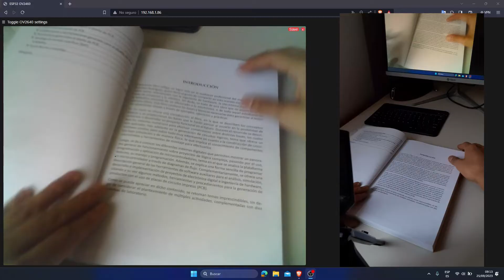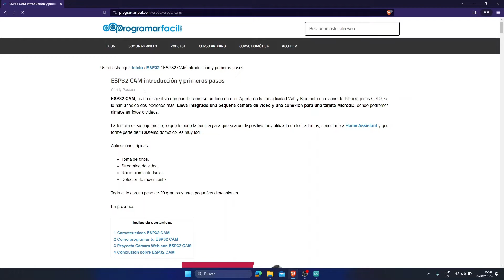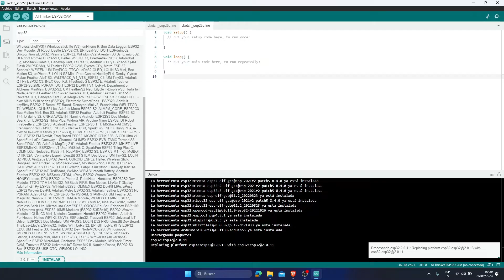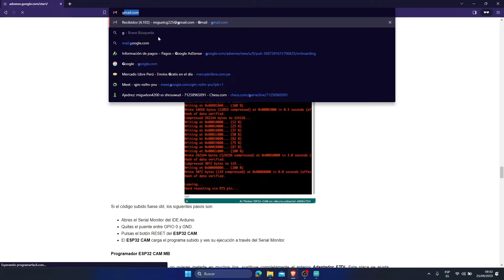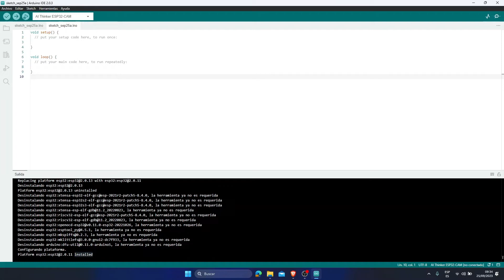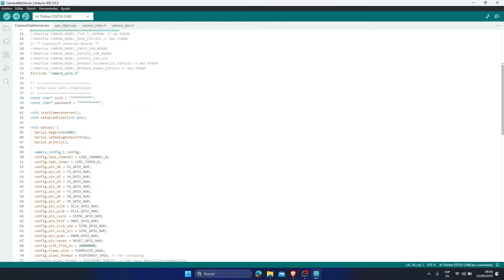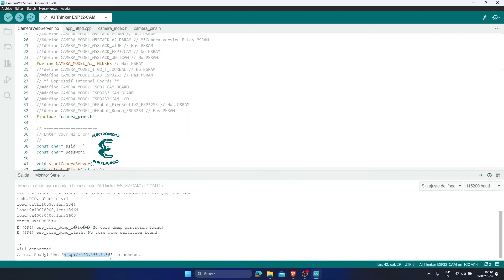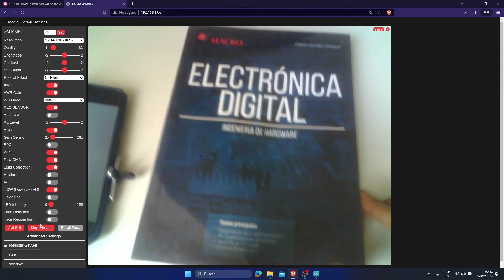ESP32 CAM Conexión y Configuración Desde Cero Paso a Paso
Hola Electronic@s
En este video aprenderemos a utilizar el modulo ESP32 CAM, instalaremos y configuraremos todo lo necesario para programar y utilizar la placa ESP32 CAM desde Cero.

Si vives en Perú y quieres comprar componentes electrónicos sin  salir de casa, visita nuestra pagina web:
Disfruta de una compra rápida y segura.

Capitulos:
00:00 Introducción
00:29 Materiales
01:21 Conexiones
01:54 Configuraciones, instalación de placa y driver ch340
08:04 Código de ejemplo
11:05 Subir código al esp32cam
12:02 Prueba final
13:39 Despedida